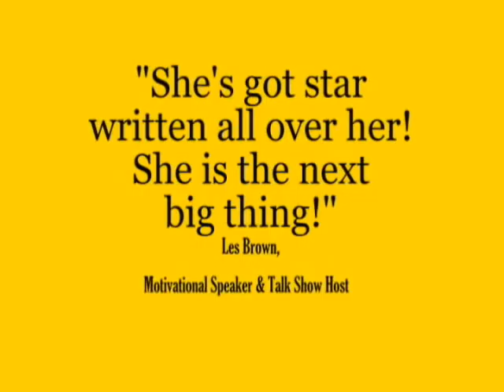Jennifer Curtet 1 of 3.wmv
Jennifer Curtet is burning up the highways across the country with her high-energy keynotes and workshops. She is an authority in the areas of communication, customer service, leadership, motivation and attitude. Jennifer's contagious personality and cutting edge information has changed the way people communicate and live their lives. She delivers seminars packed with real-world, practical skills, tempered with her own engaging mixture of warmth and humor. As a speaker and author, Jennifer is a master storyteller and is sure to leave you breathless and inspired.